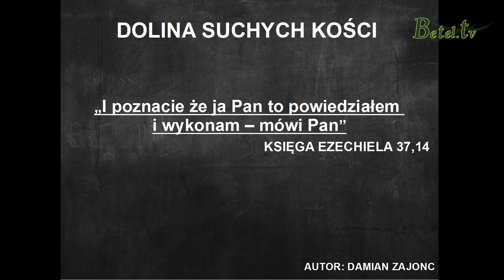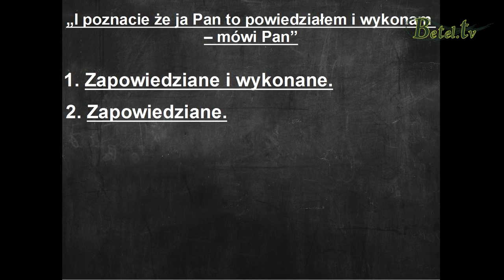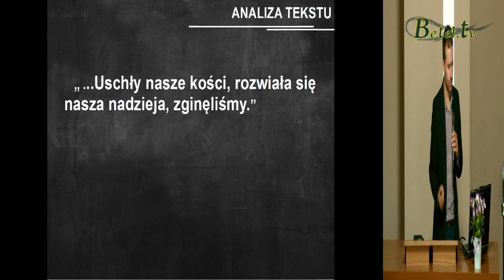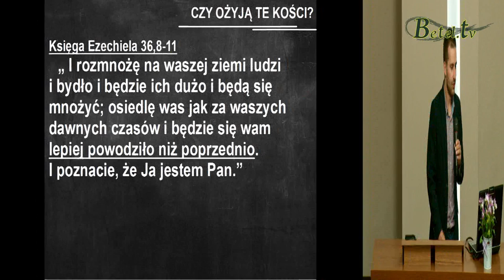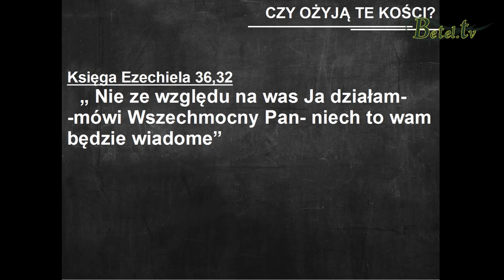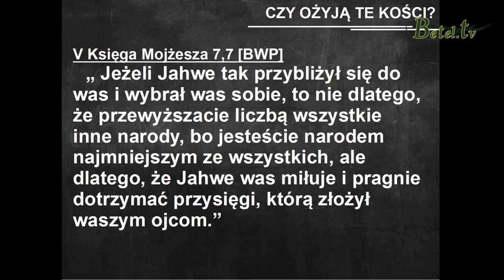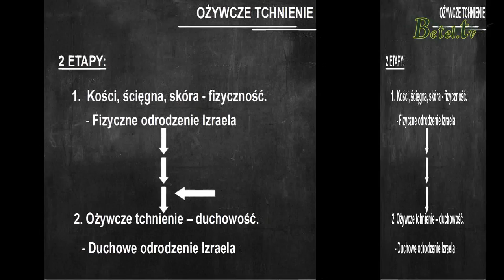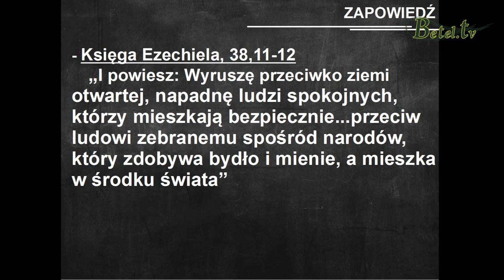Dolina Suchych Kości cz. 2- Damian Zajonc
Księga Ezechiela 37,14: „ I tchnę w was moje ożywcze tchnienie, i ożyjecie”; to ożywienie będzie polegało na tym, że Bóg osadzi Izraela w ich ziemi i przez to poznają że On jest Panem.
Powrót Izraela do swojej ziemi jest jednym z największych znaków i sygnałów dotyczących rozpoczęcia się czasów ostatecznych.
Czy to co się dzieje na naszych oczach nie jest czasem tym co Bóg zapowiedział już dawno temu?